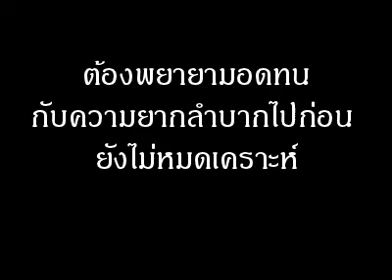ฝันว่าหาบของ หมายถึงอะไร (เลขเด็ด)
ต้องพยายามอดทนกับความยากลำบากไปก่อน ยังไม่หมดเคราะห์

เลขให้โชค ไม่มี